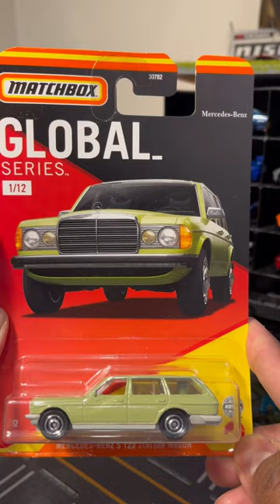Mercedes Benz S 123 Station Wagon Global Series Matchbox Cars